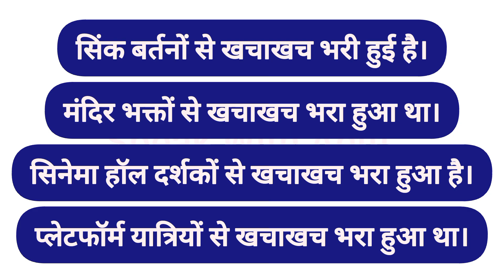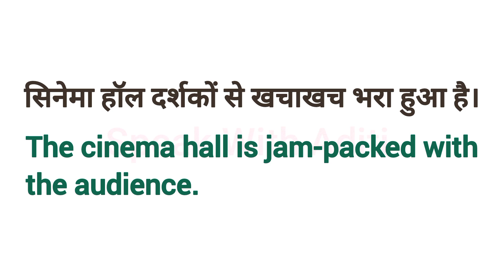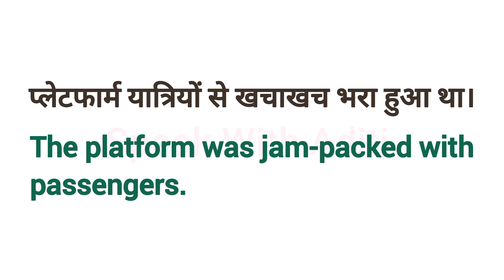खचाखच भरा हुआ in English? | Advanced English Structure | Daily Use English Sentences | Learn English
Advanced English Structure | Advance English Word | Advanced Structure in English | Advance English

English Speaking
Advance English
Spoken English
Learn English